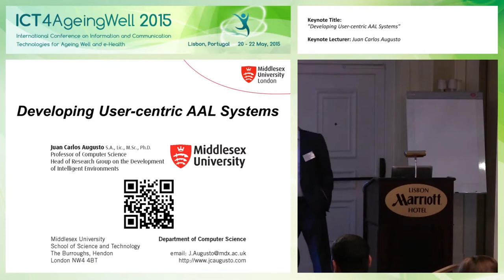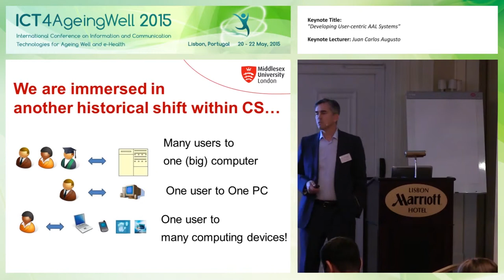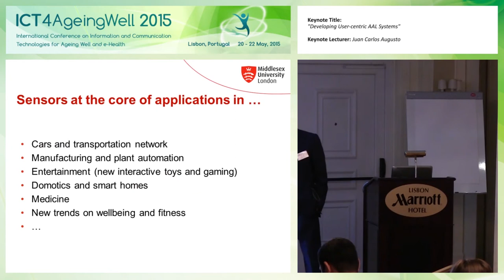“Developing User-centric AAL Systems” Juan Carlos Augusto (ICT4AgeingWell 2015)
Keynote Title: Developing User-centric AAL Systems
Keynote Lecturer: Juan Carlos Augusto
Presented on: 22/05/2015, Lisbon, Portugal
Abstract: More than a decade of enthusiastic development in the area of Ambient Assisted Living systems have produced a good number of systems, have thought us many lessons, has shown that there are any fascinating applications which can improve the quality of life of citizens and that there are great market opportunities linked to innovation in this area. However, market uptake is slow and not many of the system have been adopted or the results have not been as optimistic as first imagined. This keynote will examine some of the issues surrounding the development of this systems and focus on methodologies and tools which can help our community to develop systems which are more fit for purpose.
Presented at the following Conference: ICT4AgeingWell, International Conference on Information and Communication Technologies for Ageing Well and e-Health